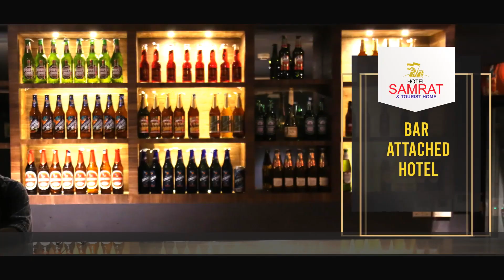കെഎസ്ആർറ്റിസി ജീവനക്കാർ പ്രത്യക്ഷ സമരത്തിലേക്ക്